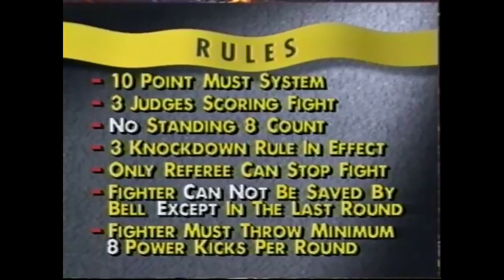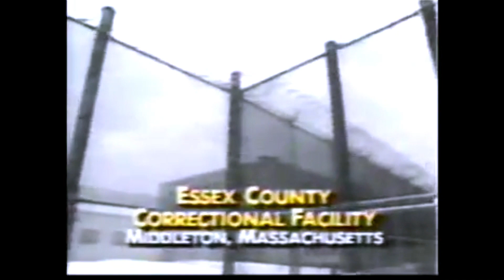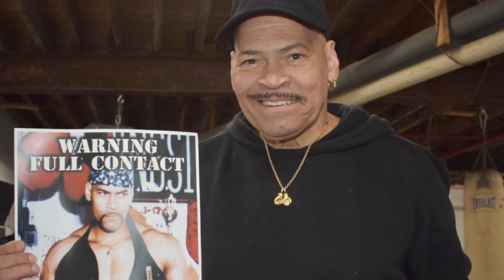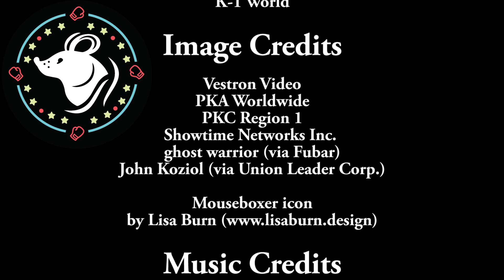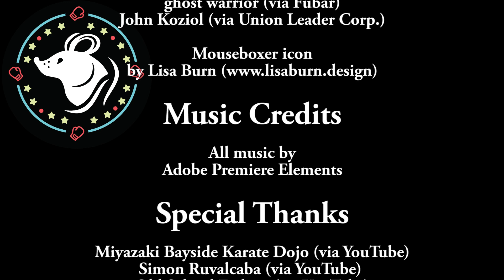Retrospective | PKA Karatemania VIII (26/03/1994)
A look back at the PKC's PKA Karatemania VIII from March 26, 1994 in Montreal, Canada.

00:00 Introduction & Background
01:24 Paul Vizzio vs. Juan Torres (PKC & KICK World Lightweight Championship)
13:38 Dennis Alexio vs. Dick Kimber (PKC World Heavyweight Championship)
18:20 Jean-Yves Theriault vs. Rick Roufus (PKC World Light Heavyweight Championship)
33:56 Outro & Credits